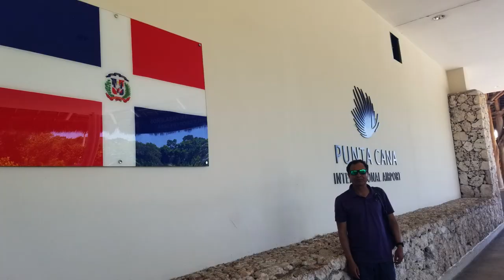Punta Cana ,Dominican Republic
Father and daughter at fun time at Punta Cana ,Dominican Republic.